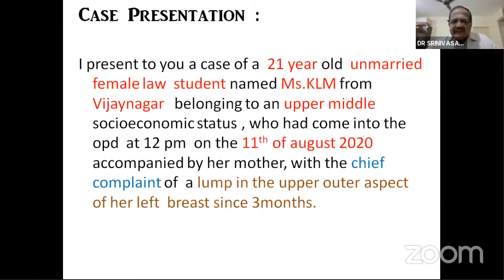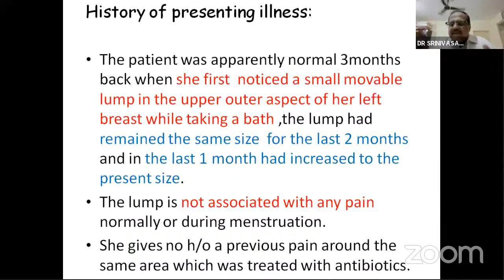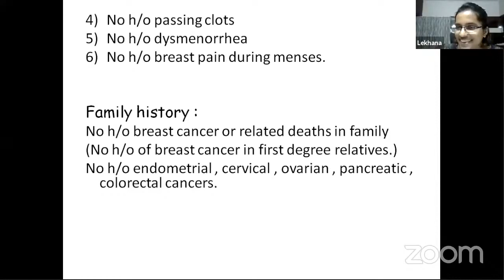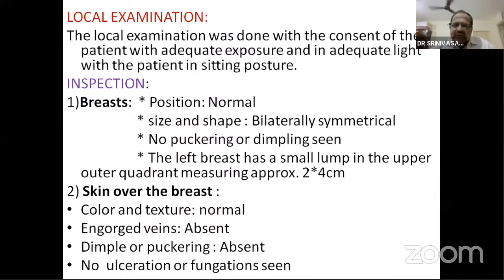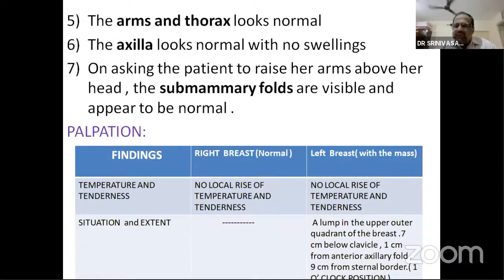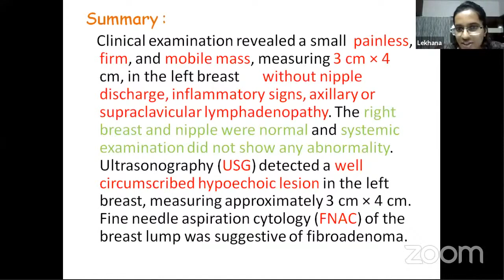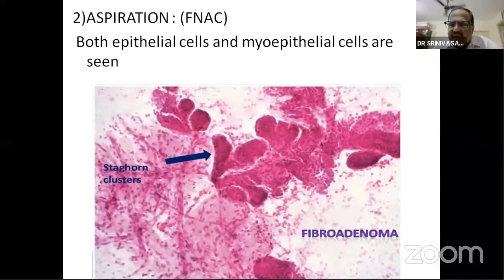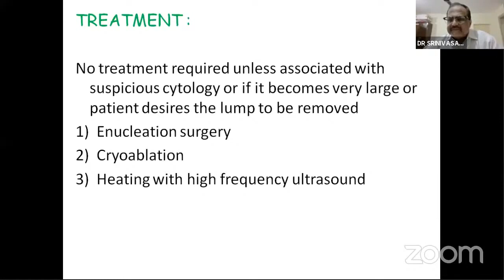BENIGN BREAST DISEASE-Case presentation